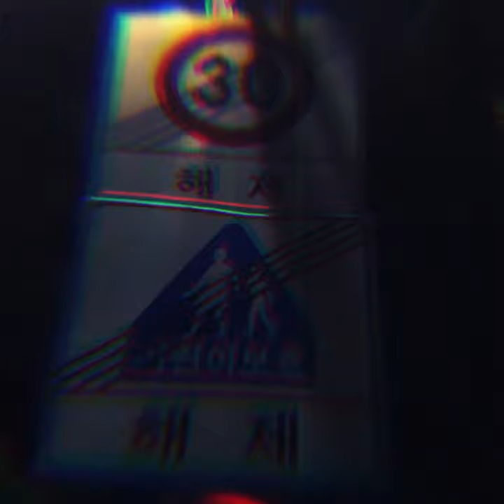KEEKAKO ARTWORK care mark